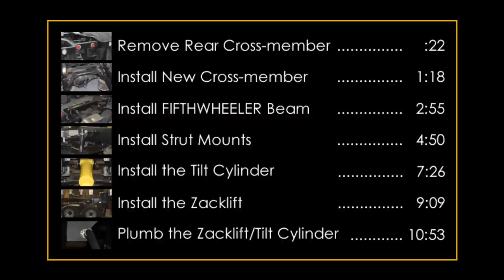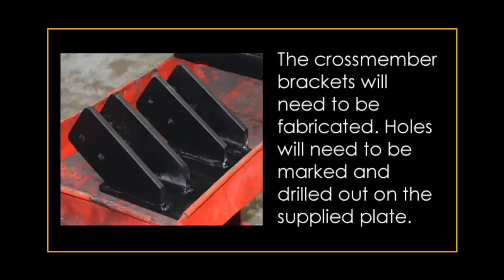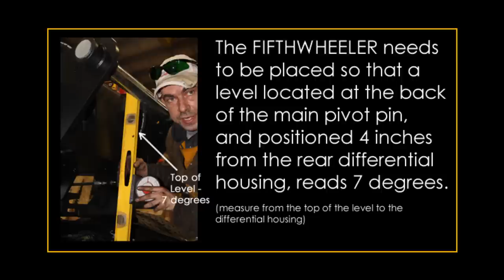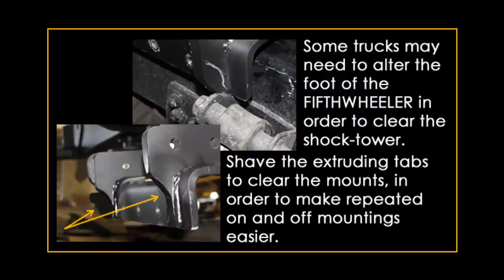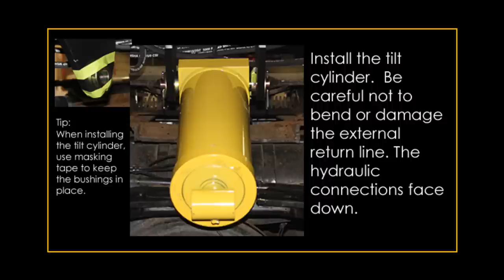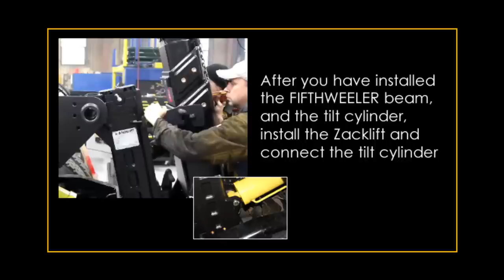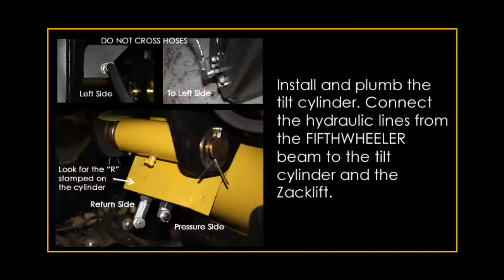Zacklift FIFTHWHEELER: Installing a Zacklift FIFTHWHEELER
The instructional video for installing a Zacklift FIFTHWHEELER. A step by step demonstration of the process of installing the equipment on a truck.